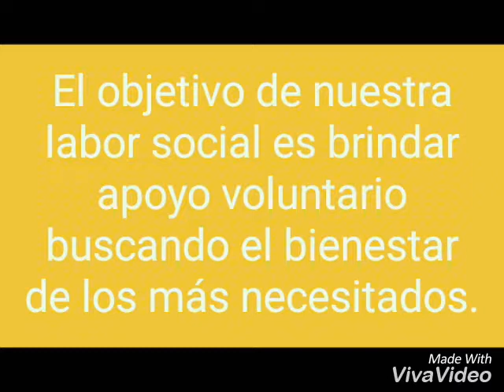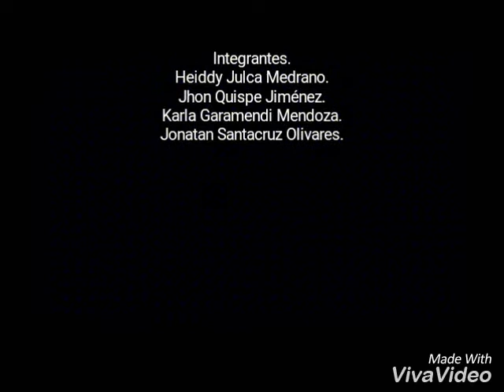Trabajo social USMP